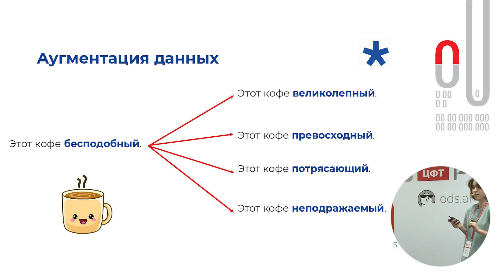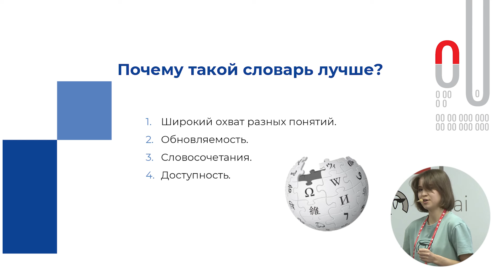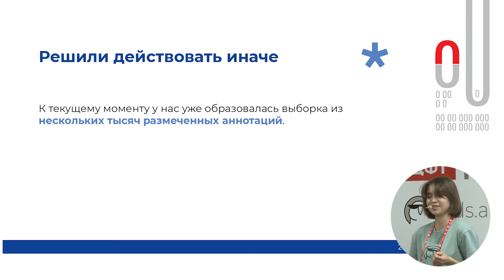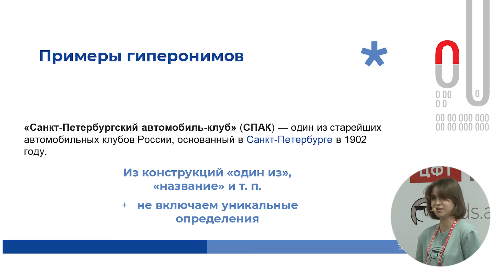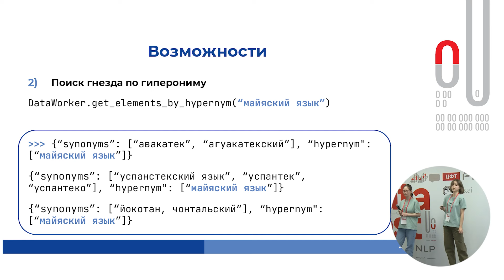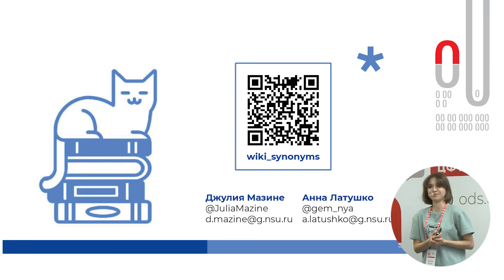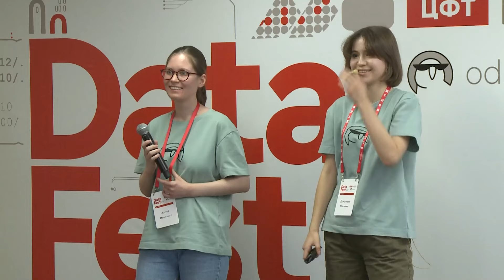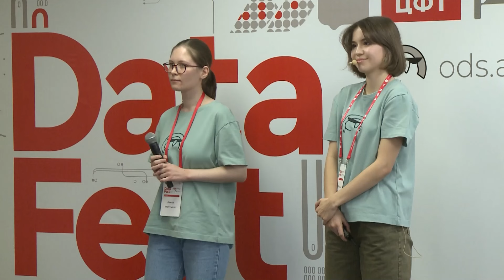Анна Латушко, Джулия Мазине | Как отсмотреть всю Википедию и не сойти с ума?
Спикер: Анна Латушко, Джулия Мазине
Название: Как отсмотреть всю Википедию и не сойти с ума? История создания библиотеки wiki-synonyms